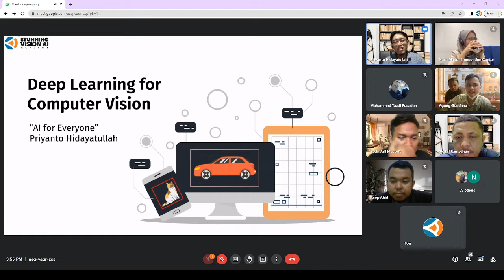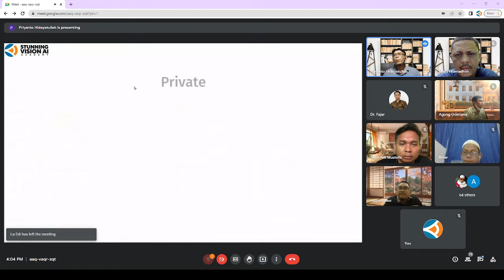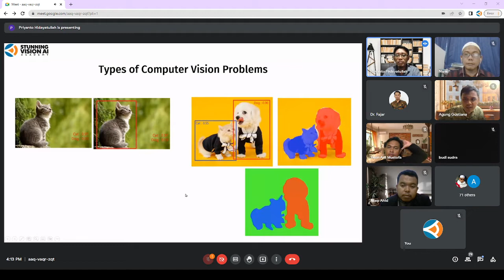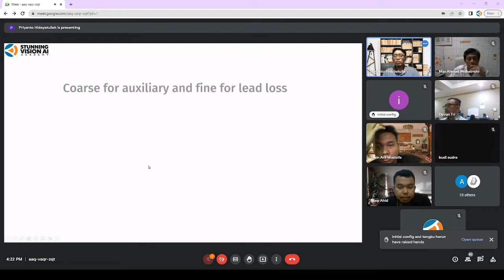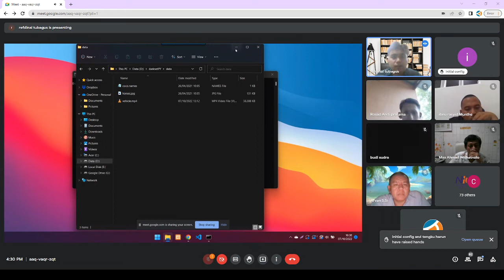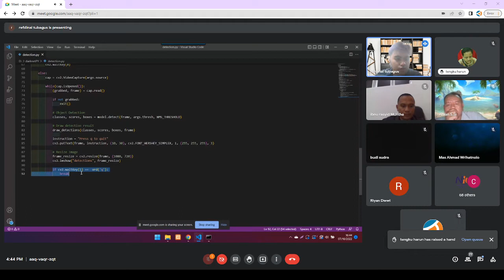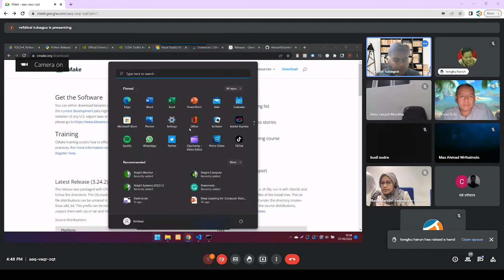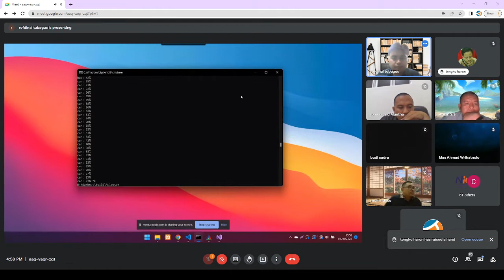Workshop Deep Learning for Computer Vision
Dr. Priyanto Hidayatullah
Refdinal Tubagus